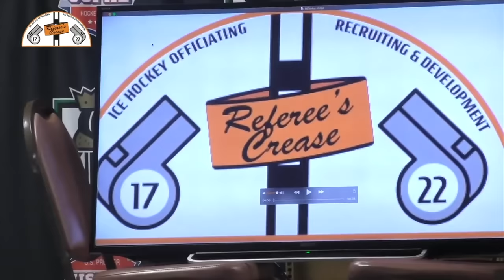GENE BINDA Sr. | Chirping Zebras Podcast | Ep. 4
This weeks episode we have Geno's father and a proud partner of Chirping Zebras, Gene Binda! Gene started Referees Crease LLC with a passion for officiating in 1980 when he began as an assignor for a few teams. Since then Referees Crease has grown into the Association that it is now over 1,500 officials and leagues spanning the entire country. Ranging in levels from youth hockey, junior hockey, NCAA hockey, and professional hockey. Also he's Geno's dad.